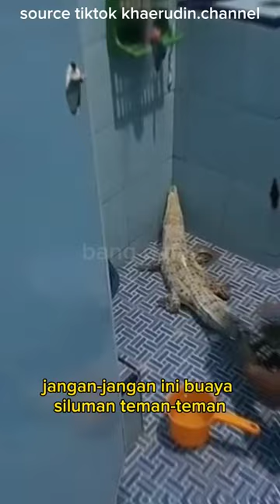NGERI‼️ MANDIIN BUAYA PUTIH ⁉️